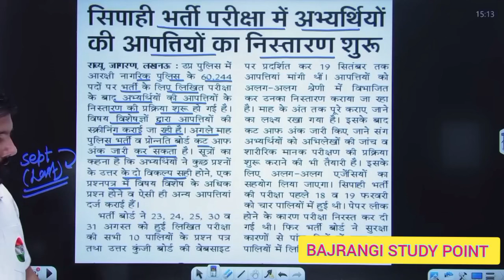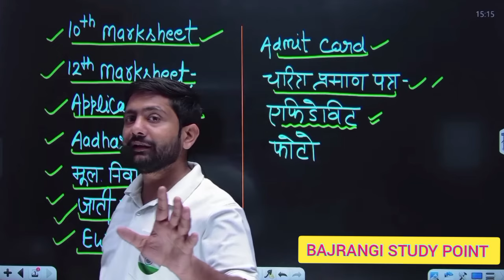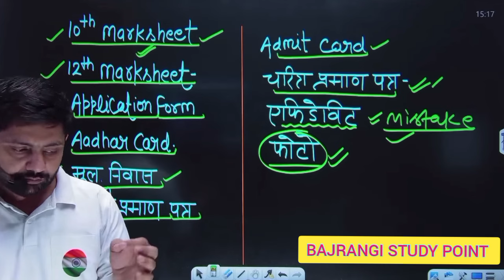UP Police Constable 2024 | DV PST | Documents कौन से तैयार रखें | रनिंग कट ऑफ | Final Cutoff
UPP Re Exam ki final cut off Kitni Rahegi
Police ki final cut off Kitni Jayegi
UP Police me kitne number par selection ho jayega
UP Police Running Cut Off
UP Police Physical Cut Off
UP police cut off
UPP Cut Off
UP police Required Documents
Uttar Pradesh Police required Documents
UP Police Me kaun se documents chahiye
UPP ke liye kaun se documents chahiye
Documents for up police constable
Documents for up police 2024
UP police me kaun se documents lagenge
UP police safe score
UPP safe score
UP police safe score physical
UP police Re exam normalisation
UP police exam 2024 normalisation
UP police me normalisation kaise hoga
UP police 2024 me kis shift ki normalisation ka fayda hoga
Ankit Chaudhary Sir Cut Off
Target with Ankit Chaudhary Sir
UP police Constable 2024 Normalisation
Normalisation kaisa hoga up police me
UP police normalisation kaise kiya jayega
Normalisation me kise Fayda hoga
UP police Normalisation 2024
UP Police Expected cut off by Ravi p Tiwari sir
UP Police Expected cut off by Ankit Chaudhary Sir
UP Police expected cut off by adda247
UP Police physical cut off by testbook
UP Police physical and Final Cut off
UP Police expected physical and Final Cut off

UP Police Re exam latest news
UP Exam Date